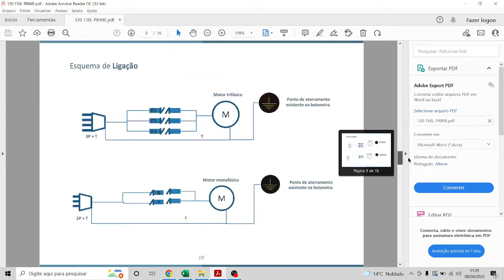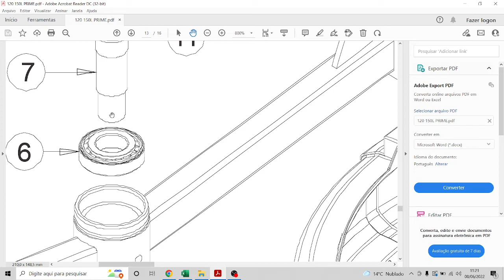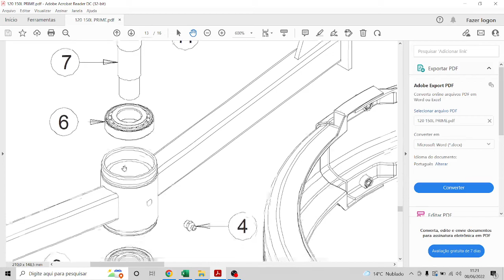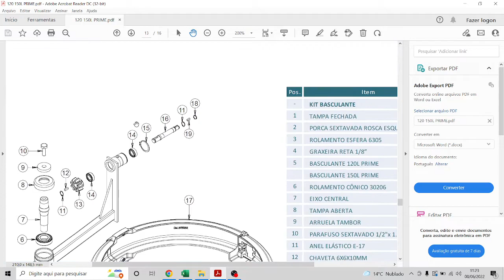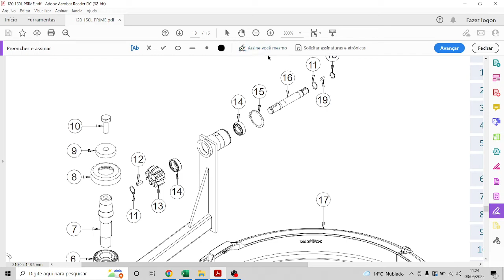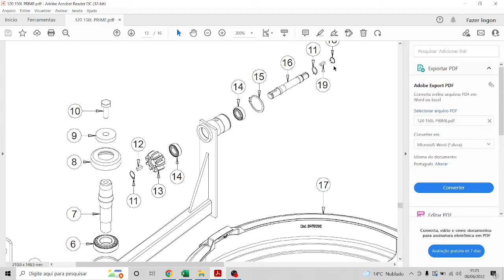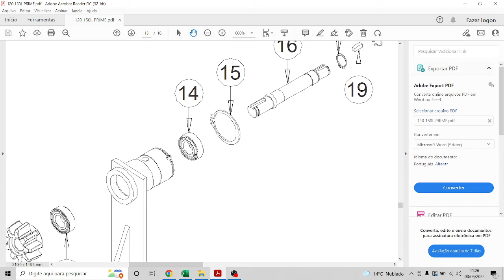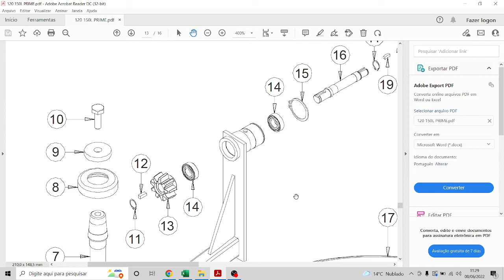Como Desmontar o Pinhão da Betoneira Menegotti 120 litros e 150 litros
a peça que precisas, em suas mãos, sem sair de casa. Tenha também, através
 deste contato, a consultoria especializada totalmente gratuita.